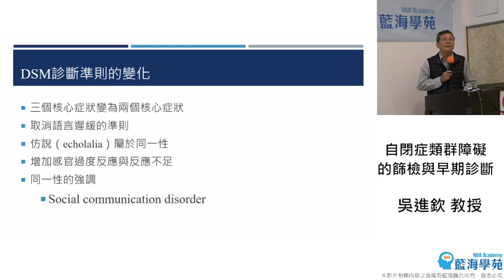【線上課程】自閉症類群障礙的篩檢與早期診斷1/2 預告片